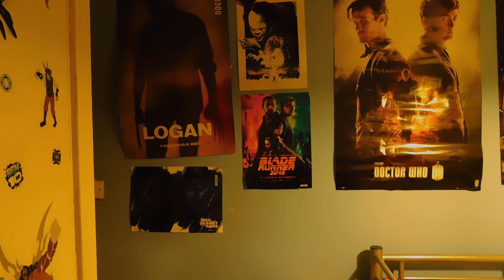Hollyoaks Reviews: 5th January 2018